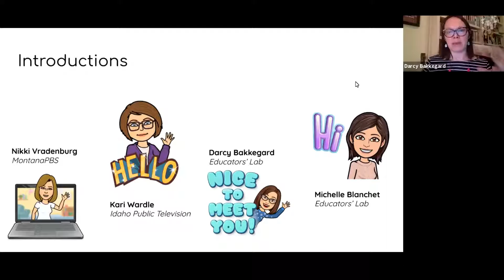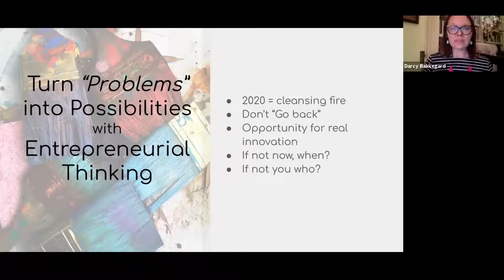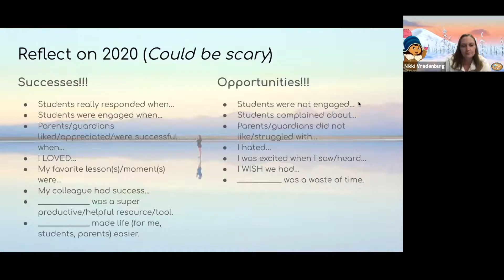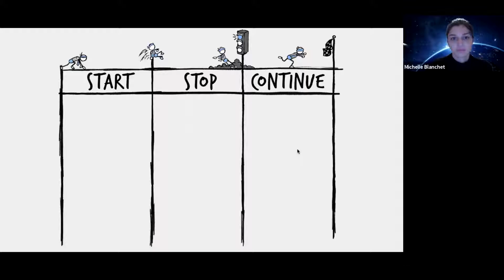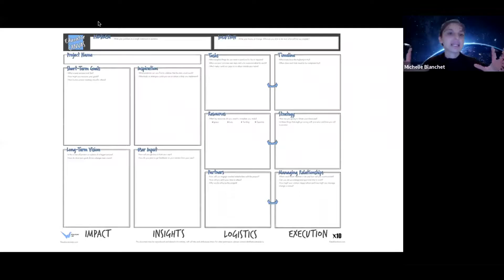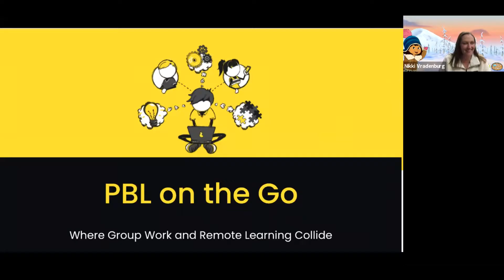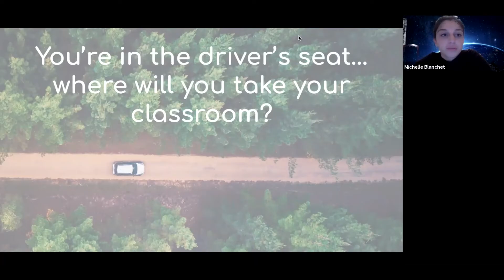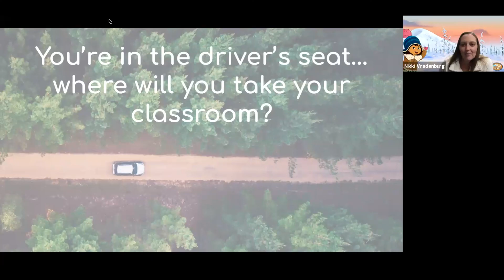Tech Talk Tuesday 12/29/20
Turn problems into possibilities! 2021 is nearly here which means it’s time to set new goals for the second half of the school year! Join us for a discussion with the co-authors of a new book, The Start Up Teacher’s Playbook about how teachers can innovate their teaching. Darcy Bakkegard and Michelle Blanchet will share about a simple and powerful exercise that can help transform a problem into a possibility!